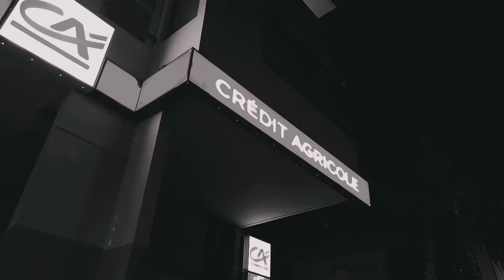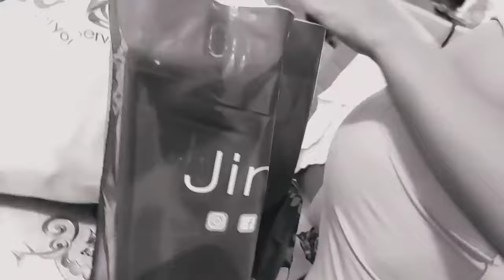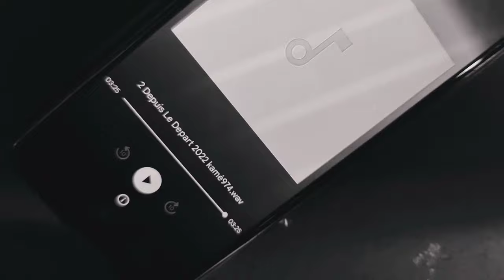La Magie Noir👹👻 /@kame974 Bienvenu Dan la cour/Kamékazprod 2022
titre :La Magie Noir 👹👽
artiste kamé 974..
Merci a tous les participants
L'association team la pic ,les gar village,la ville
Frédéric Combattant...
Nono Flr
Merci pour le soutien
a la réalisation moin mm